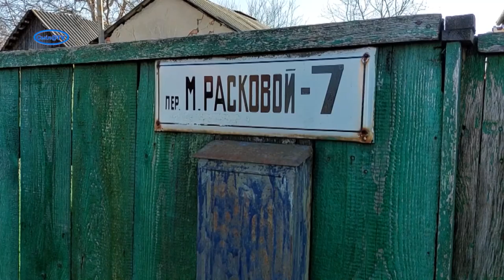Смілянська бабуся відзначила 100-річний ювілей